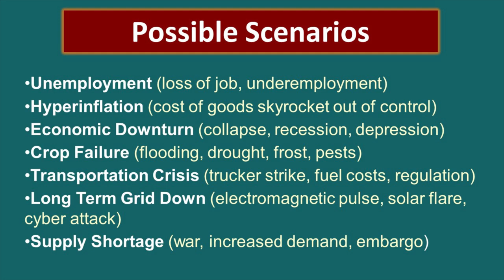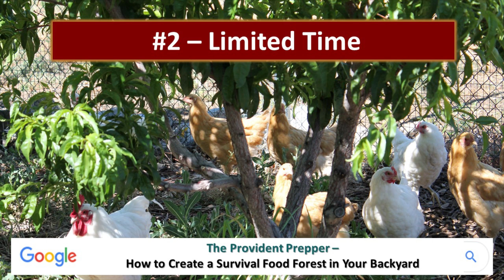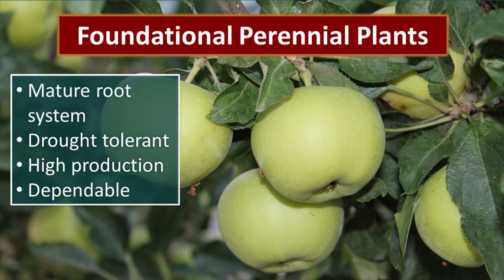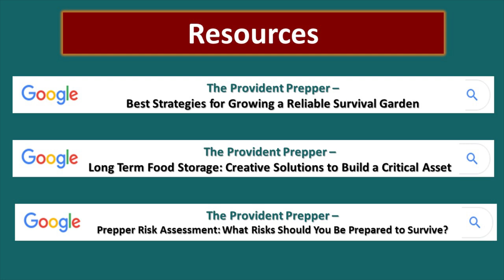Survival Garden Design Basics for Preppers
An important aspect of becoming self-reliant is to grow at least some of your own food. Today, you can choose to grow your own or pick it up at the market. Tomorrow you may have to depend on what you can produce in your own backyard to feed your family.

A dependable survival garden requires good design and practice. In this video, we will share with you why we think you should grow a survival garden and how to overcome some of the challenges that may prevent you from producing a bumper crop when you need it most.

You may also be interested in some of these posts from The Provident Prepper:

How to Create a Survival Food Forest in Your Own Backyard

3 Months Supply of Food Amazing Peace of Mind

Our friend, Tom Bartels, is a master organic gardener. If you are ready to get serious about growing your own food in your backyard check out Tom's incredible workshops at:

Once you understand how to “Align the Design” of your garden with what plants actually need to thrive, you’ll work half as much, while getting twice the yields. Tom Bartels from GrowFoodWell.com is giving away some of his best secrets for growing carrots, nutrient-dense greens, and is offering a major discount on his video workshops to help home gardeners in this difficult time.

I consider myself a skilled gardener. This year our ability to grow our own food matters more than ever. Jonathan and I decided to purchase Tom's class to see if we could learn tips to help ensure our success. It was a great investment. The classes are incredible!

We were so impressed that we contacted Tom and asked if we could work with him to help get this class to our viewers. It was worth every penny that we paid for it. Seriously, if you want to learn how to grow your own food in your backyard successfully and inexpensively, this class is worth your time and every penny!